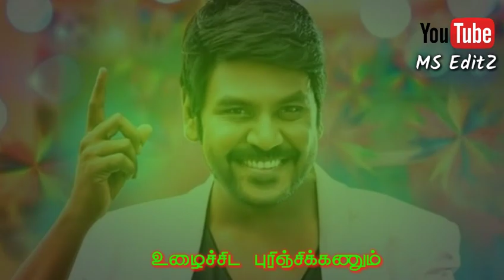Tamil inspiration whatsapp status || Lawrence || MS EditZ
TRY TECH TAMIL

Motivational status